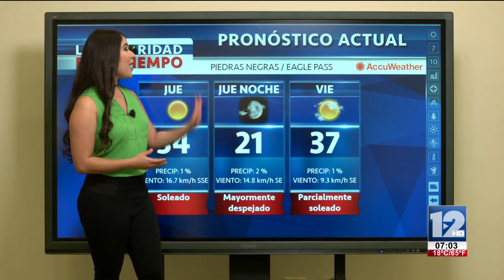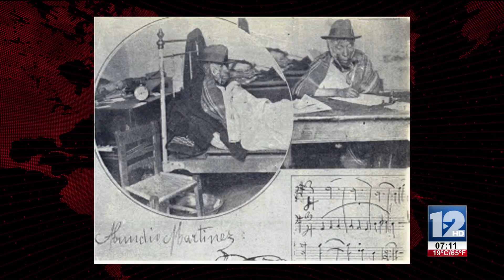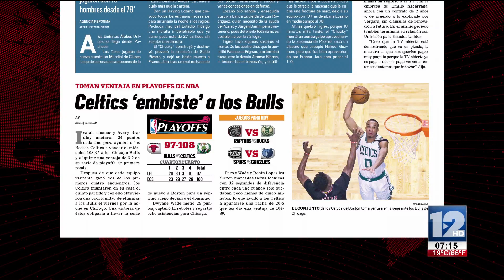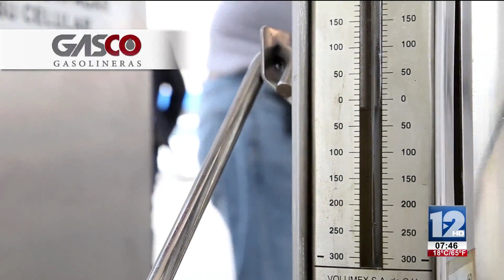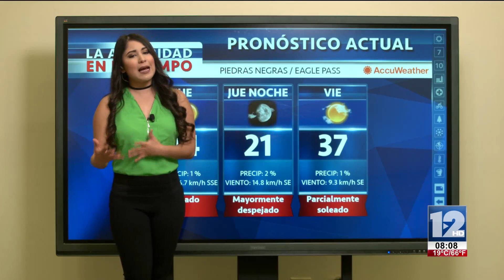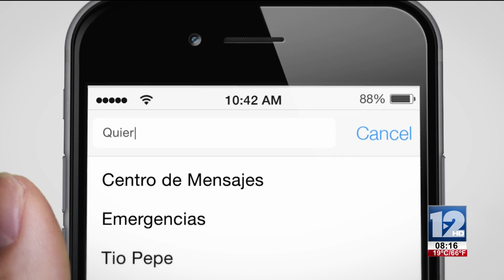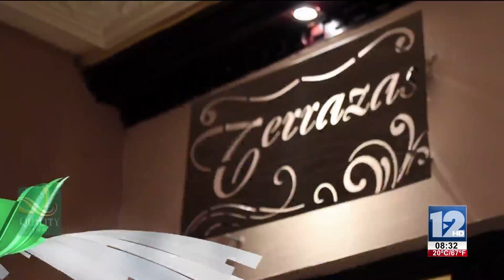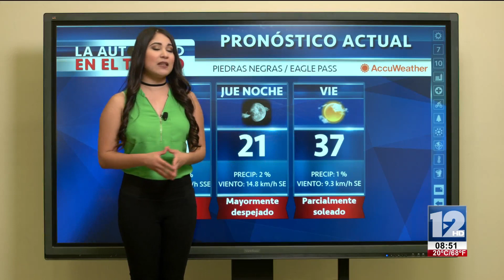RED 12 27 de Abril 2017